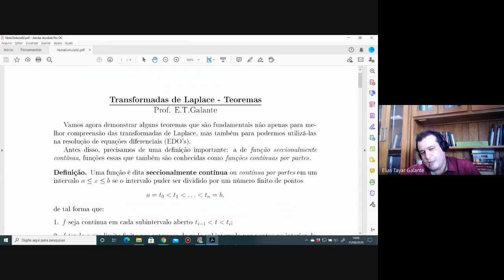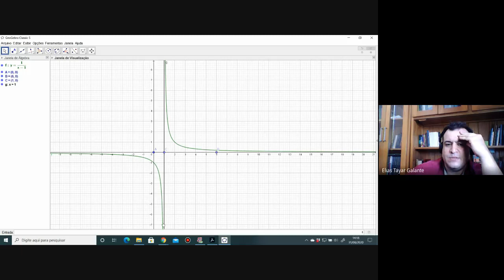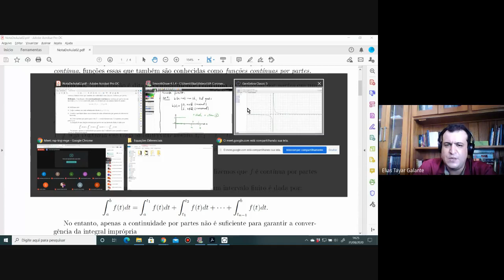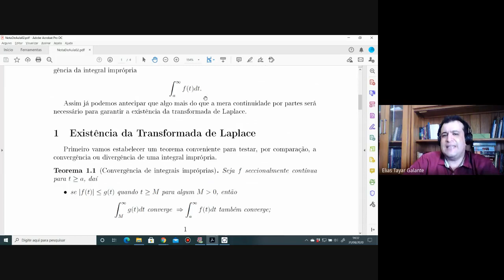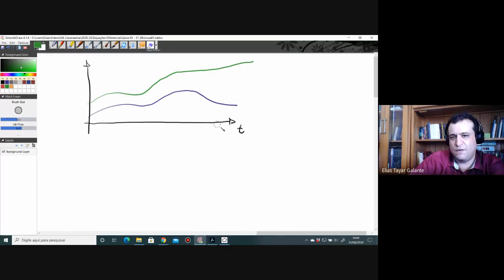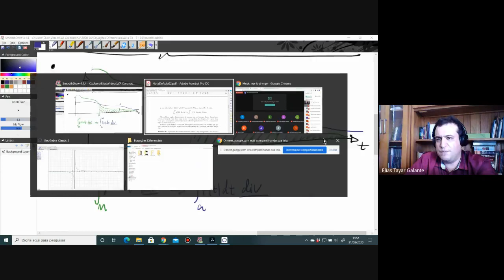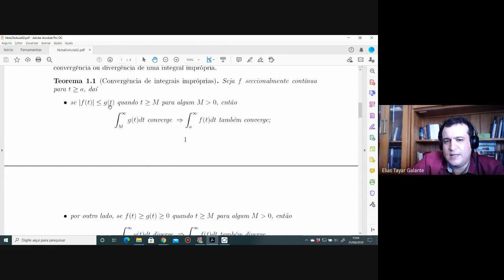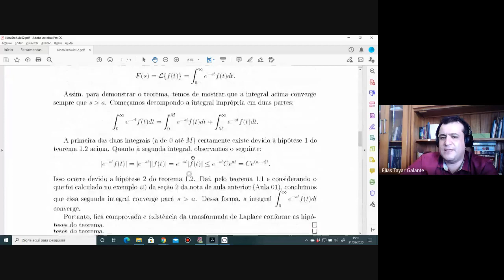06 Existência da transf. de Laplace